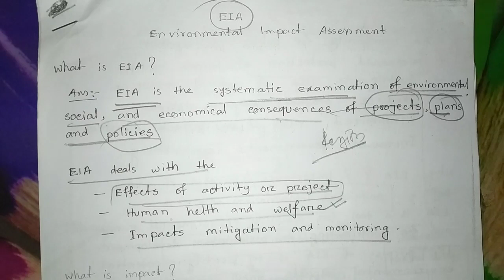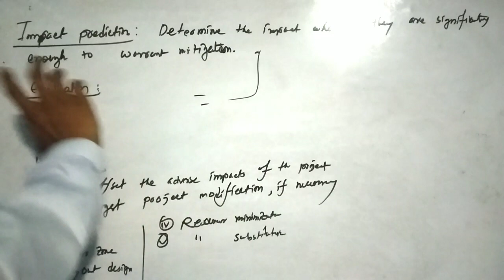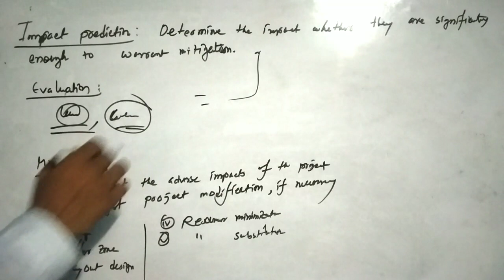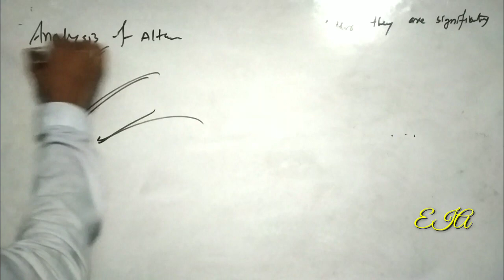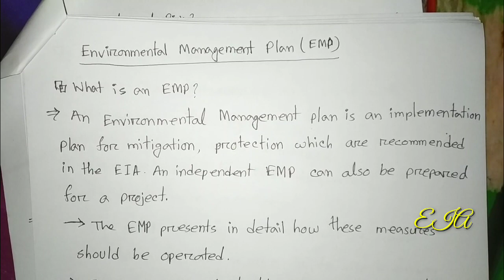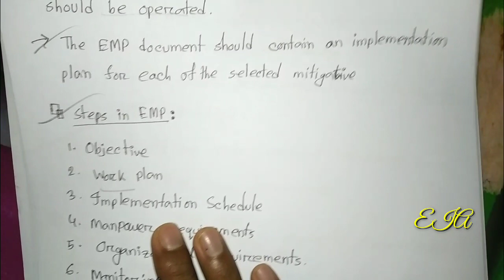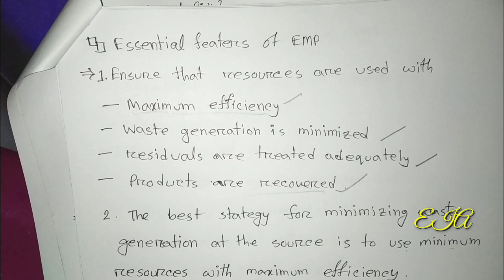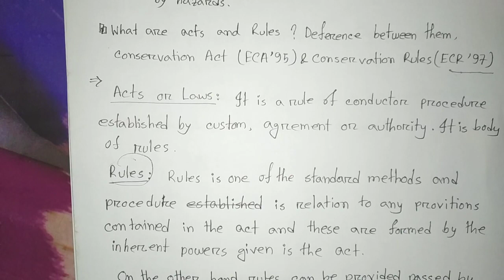Environmental Impact Assessment (EIA) ||Bangla